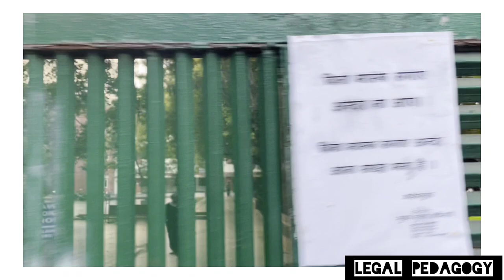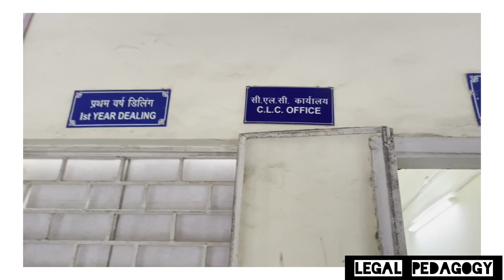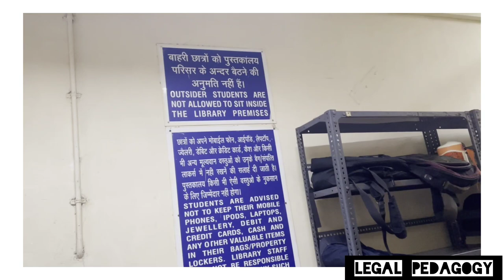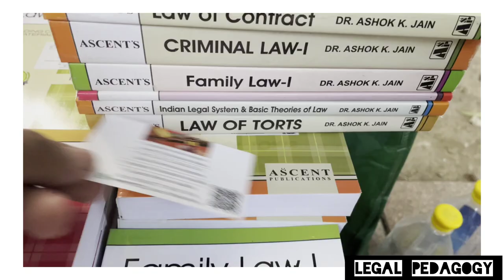Campus Law Centre Visit | Faculty of Law Delhi University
The Video Takes you Through Campus Law Centre of Delhi University.